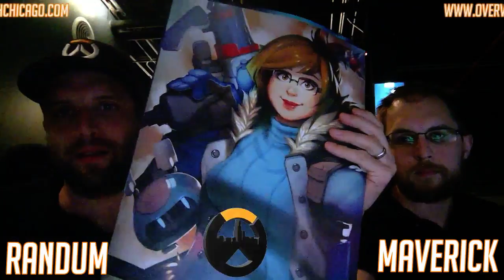Season 2 Week 3